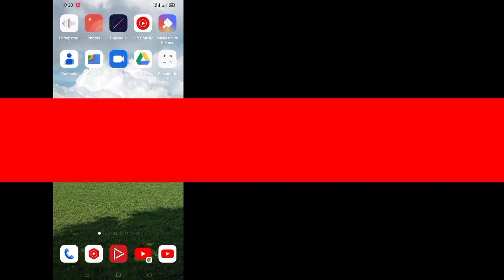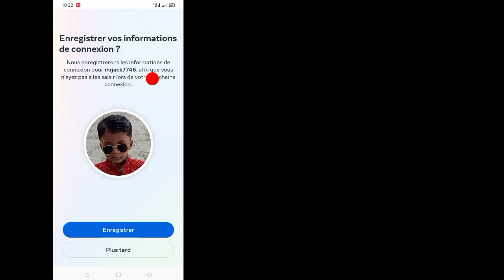Comment réparer le code à 6 chiffres Instagram non reçu | Problème de code de vérification Instagram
Comment réparer le code à 6 chiffres Instagram non reçu (2023) | Problème de code de vérification Instagram

Ici, dans ce tutoriel, je vais vous montrer comment réparer le code à 6 chiffres d'Instagram non reçu. C'est une méthode très simple et facile. Regardez cette vidéo et découvrez le problème de code de vérification Instagram à partir d'Android ci-dessous sans sauter.

Comment réparer le code à 6 chiffres d'Instagram non reçu

Votre question sur la résolution du problème de code de vérification Instagram 2023 :

comment résoudre le problème du code instagram à 6 chiffres non reçu
pourquoi est-ce que je ne reçois pas mon code à 6 chiffres d'instagram ?
code de sécurité instagram non reçu
code de vérification instagram non reçu

CLAUSE DE NON-RESPONSABILITÉ:
Cette chaîne ne promeut ni n'encourage aucune activité illégale, tout le contenu fourni par cette chaîne est uniquement destiné à des fins éducatives.  Clause de non-responsabilité en matière de droit d'auteur En vertu de l'article 107 de la loi de 1976 sur le droit d'auteur, une «utilisation équitable» est autorisée à des fins telles que la critique, les commentaires, les reportages, l'enseignement, l'érudition et la recherche.  L'utilisation équitable est une utilisation autorisée par la loi sur le droit d'auteur qui pourrait autrement enfreindre.  L'utilisation à but non lucratif, éducative ou personnelle fait pencher la balance en faveur d'une utilisation équitable.